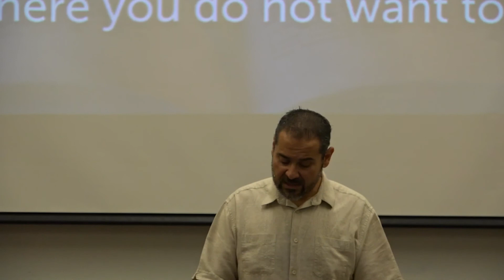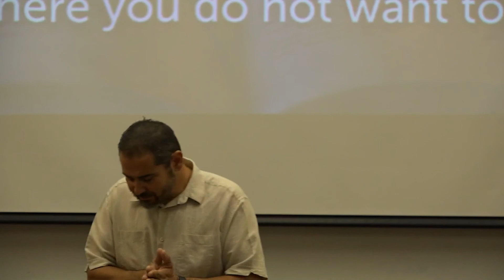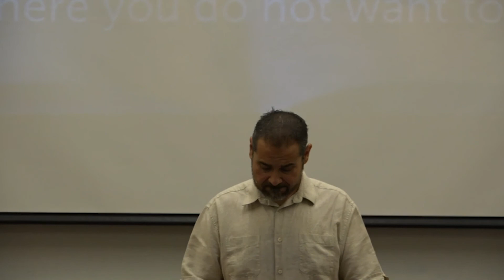The Secret Weapon -- Acts 12